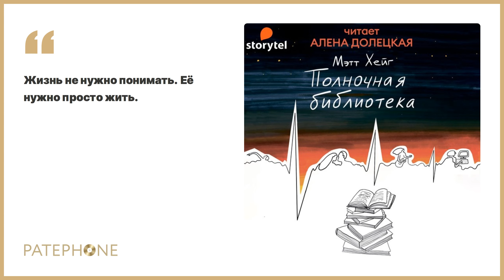«Полночная библиотека» Мэтт Хейг. Читает: Алена Долецкая. Аудиокнига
"Если бы наша жизнь сложилась по-другому, была бы она лучше? Мы не знаем. Но та, которая нам дана, – ценна сама по себе, об этом новый роман Мэтта Хейга.

Между жизнью и смертью есть библиотека. В нее-то и попадает 35-летняя Нора, учительница музыки из Бедфорда, когда однажды ночью вся ее жизнь полетела под откос. Полки здесь тянутся бесконечно. Каждая книга дает шанс прожить свою собственную, но совсем другую жизнь. Принимать другие решения и, главное, не сожалеть о том, что когда-то не случилось. Оказывается, поступи Нора иначе в тот или иной момент жизни, она могла бы стать рок-звездой, олимпийской чемпионкой, ученым-гляциологом, женой и матерью, побывать в Австралии. Но стала бы она счастливее?"

Читает: Алена Долецкая